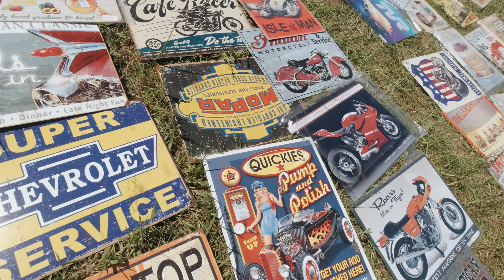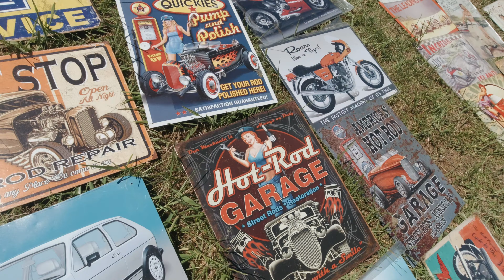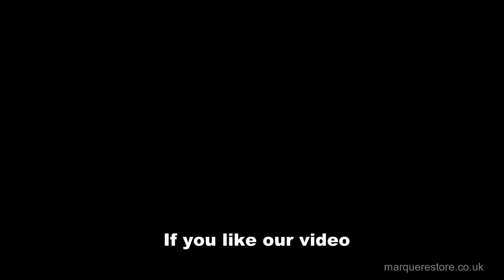Classic Car Show - Classic Wheels Show Oakham 2021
Today we visited the Classic Wheels show in Oakham. It is the first year this show has been held, and the sun was shining all day.  Hundreds of classic cars and bikes in attendance

It is really nice to be able to visit a car show now restrictions are being lifted

CHAPTERS
0:00 Introduction
0:21 Ford Prefect
0:26 Kenworth Truck - Smokey & The Bandit
0:51 Custom Trike
0:55 Live Music - The Houndogs
1:27 Custom Marlin Berlinetta
1:53 Dodge Pickup
2:15 Triumph GT6
2:24 Ford Pilot
2:35 502ci Big Block Custom Chevy
3:04 Ford Zephyr
3:28 1957 Chevy Belair
3:33 1970 Z28 Camaro
3:45 Triumph Stag
4:03 DeLorean
4:10 Suzuki Motorcycles
4:22 Fiat 500's
4:31 Singer Cars
4:54 Riley Car

The show was organised by Live Promotions Events, they organise several car shows. I have included a link to their website below.

How to Make your Old Chrome Motorcycle Exhaust Look Like New Again